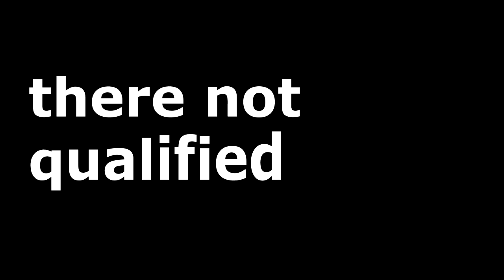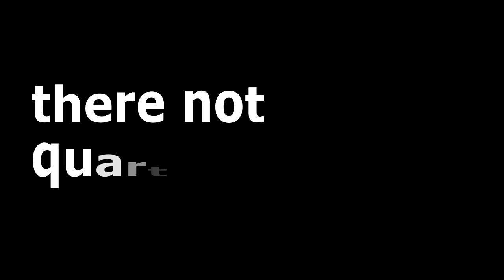Glitch Team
VidIQ tells me i should add Gmod and Gameplay to the description

we are so bad at this that we actually did good for the bloopers

LIAM LEARN HOW TO SPELL COORDINATED FFS